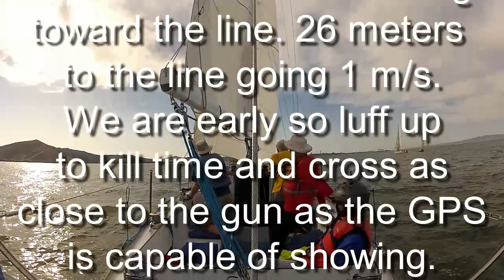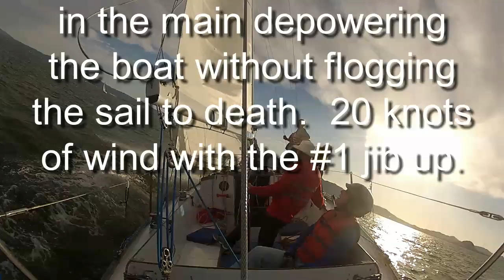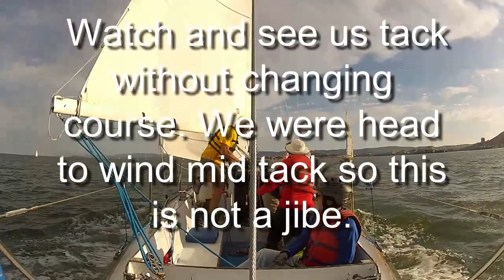No Wind, Lots of Wind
Last race of first series 2019. Wind was a low of 1.5 knots and as high as 21 knots.